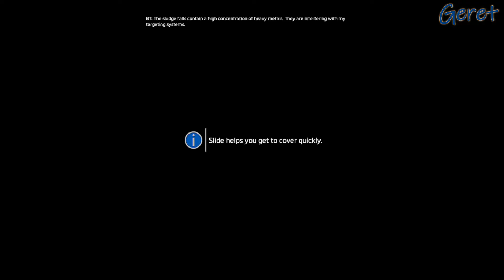Titanfall 2 2.rész Gyakorlati kiképzés